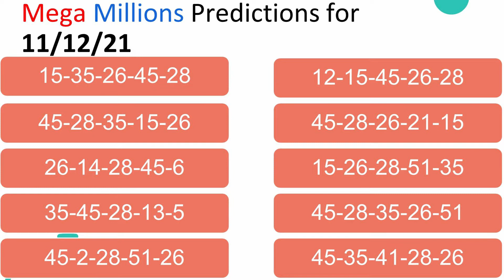November 12 💰 Predict Your Luck MEGA-Millions Numbers 💰